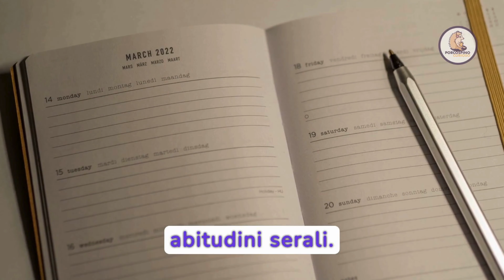7 SEGNALI NOTTURNI DEL DIABETE CHE NON DEVI ASSOLUTAMENTE IGNORARE!